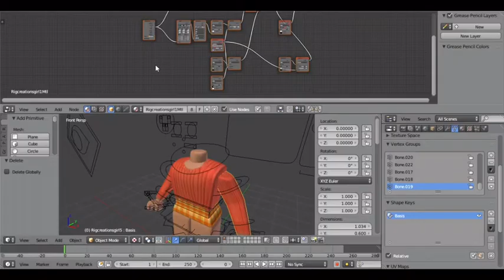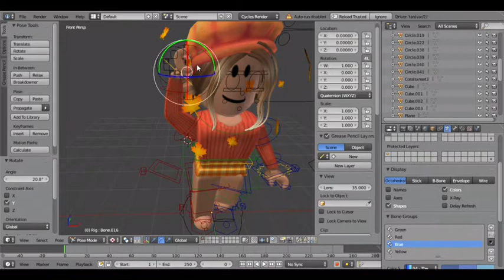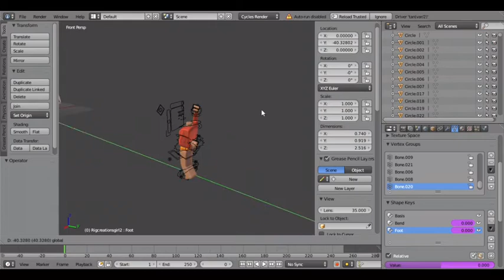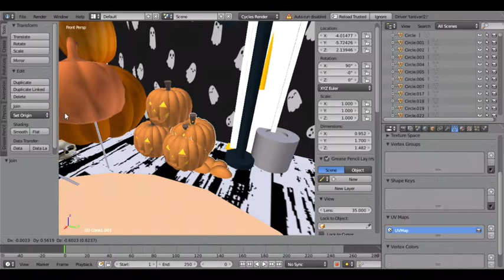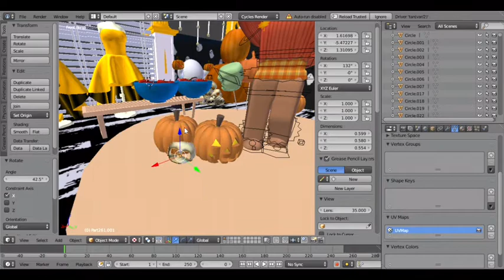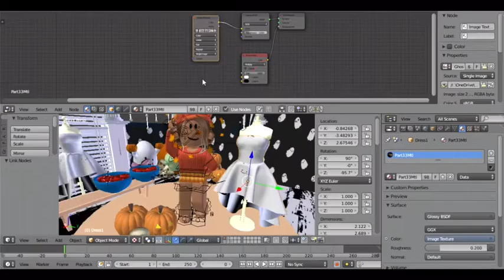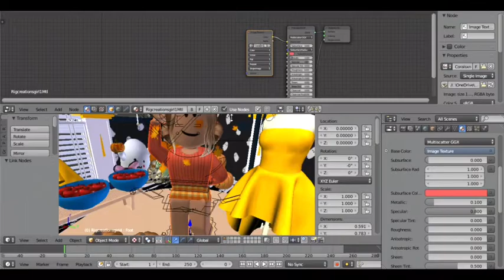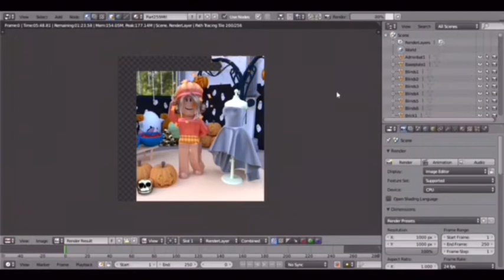Autumn Speed GFX II First One Ever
Open Me🌱

-ˏˋ ↳Inspired by me :)